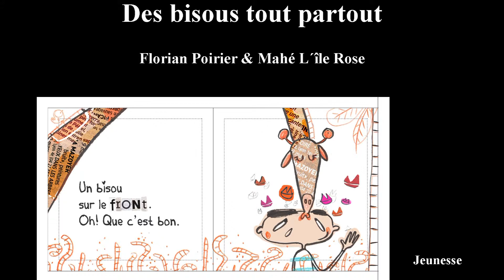A paraître chez Nats Editions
Ouvrages à paraître chez Nats Editions en 2014 et 2015